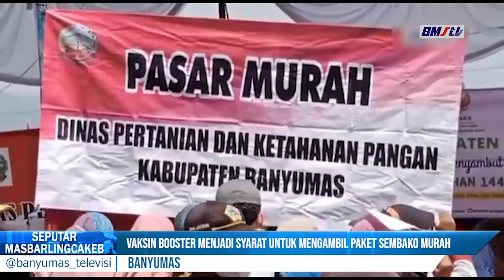BULETIN BANYUMAS - APRIL 2022